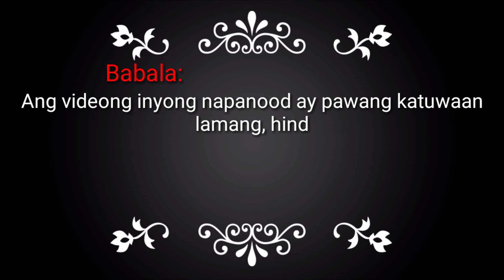TOTROPAHIN O JOJOWAIN CHALLENGE.